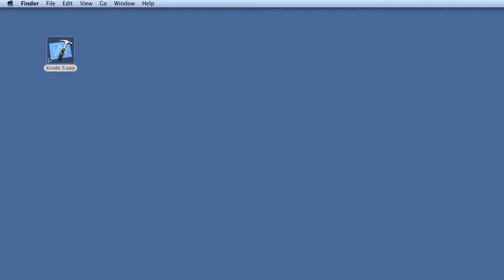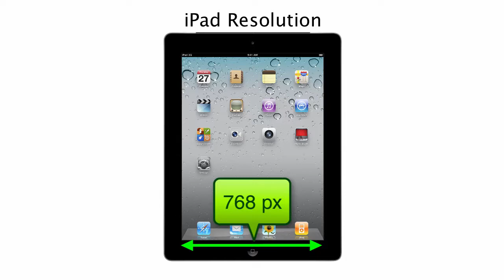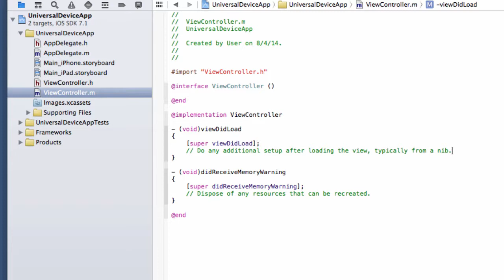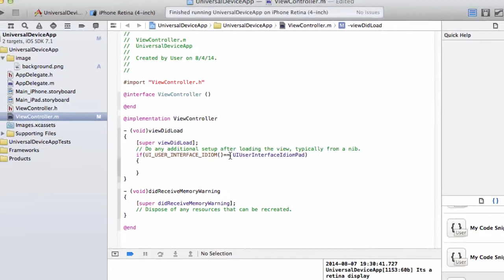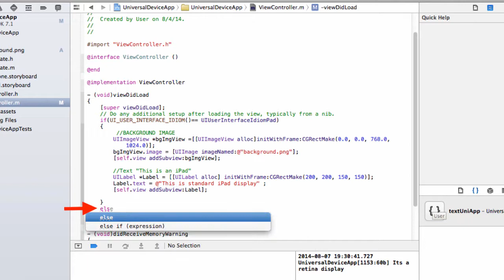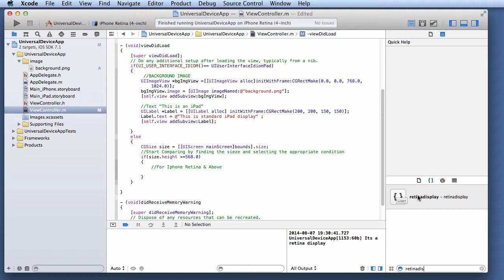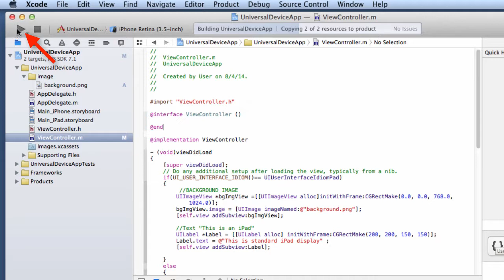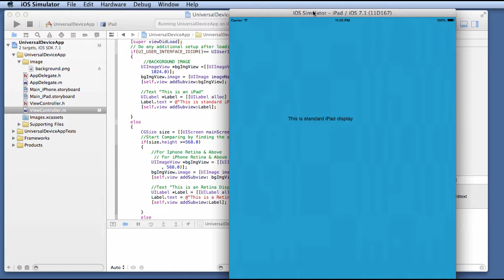Apple Xcode for Intermediate Lesson 6 Part 4 Create a Universal Device for iPad and iPhone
Lesson 6 Part 4 Create a Universal Device for iPad and iPhone

Please download my practice code for Lesson 6 Part 4 Universal Device App for iPad and iPhone here :

Our Company Builds and Teaches you on how to build a Mobile App.